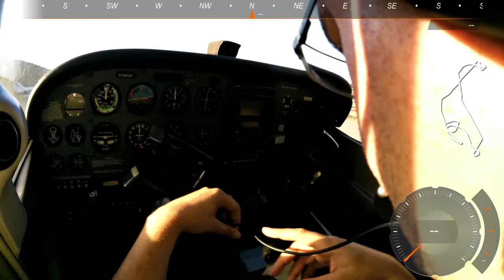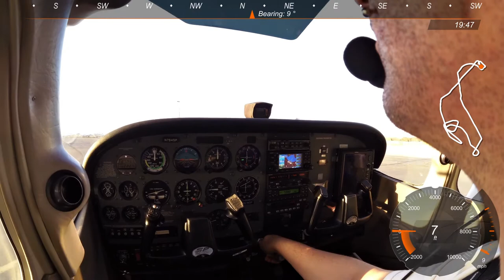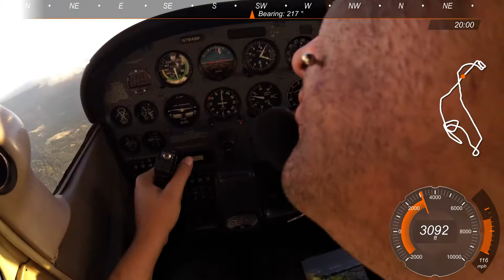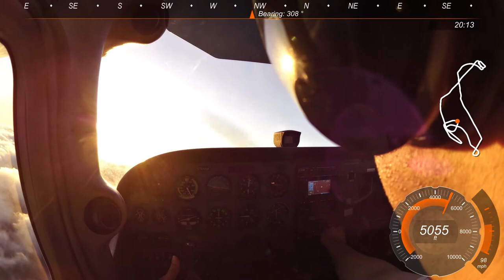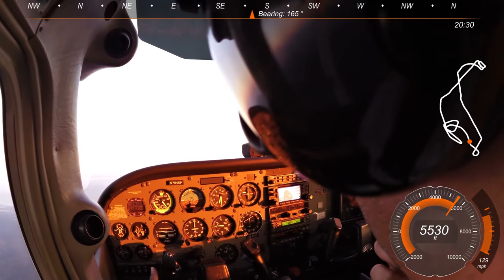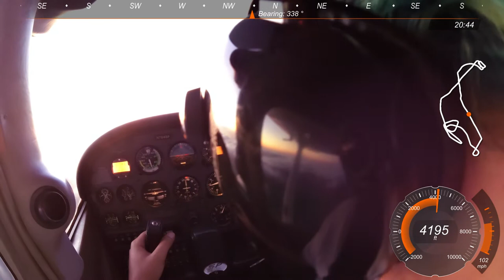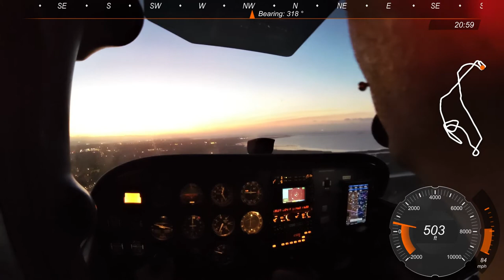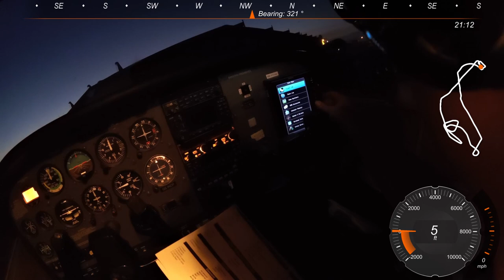First US solo flight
Flying a C172SP out of KPAO (Advantage Aviation).

Please ignore the fact that I forgot to remove one of the chocks :) I was a bit anxious.